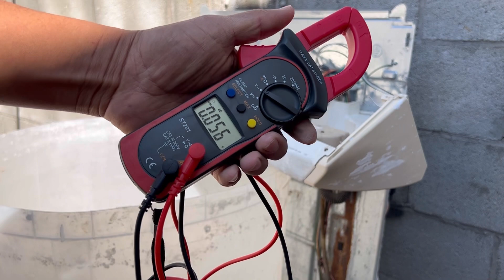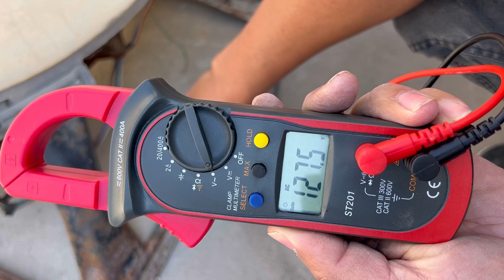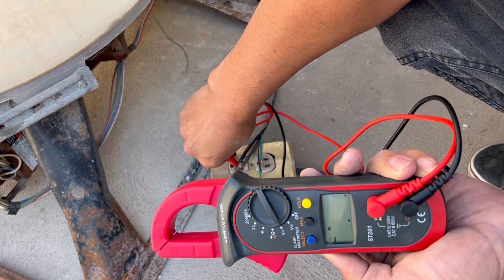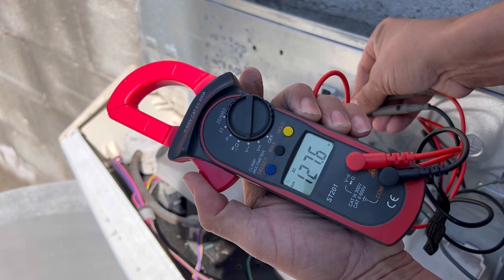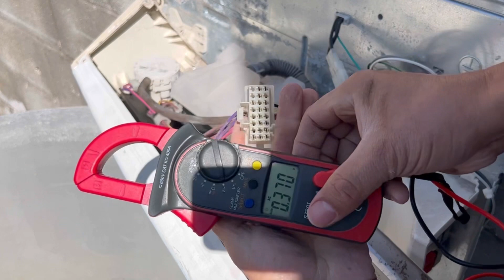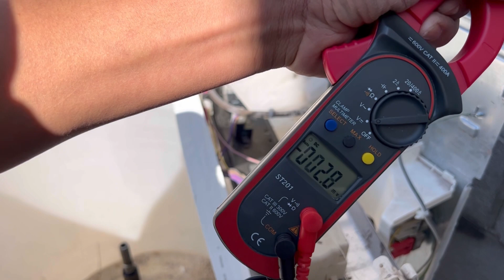Como medir voltaje con multimetro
Como medir voltaje con multimetro. voltaje de corriente alterna y corriente directa.

En esté video te muestro cómo medir el voltaje de corriente alterna y el voltaje de corriente directa, haciéndolo con una práctica que te va a ayudar a que quede más en claro cómo se checa el voltaje.

Si tienes alguna duda déjame un comentario y con gusto te contesto 😉

Si te gusto mi video déjame un like 👍